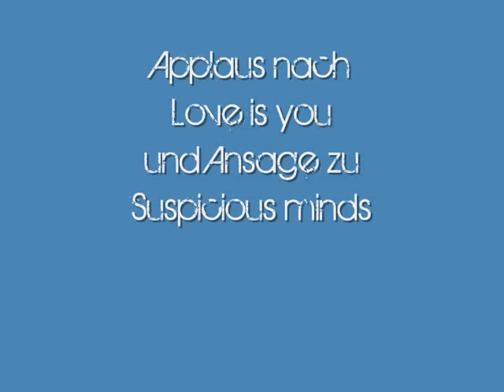Thomas Godoj & Band Recklinghausen 13. März 2009 Ansagen, Applaus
Thomas Godoj & Band Recklinghausen 13. März 2009 Ansagen, Applaus Vestlandhalle Plan A!-Tour 2008/2009